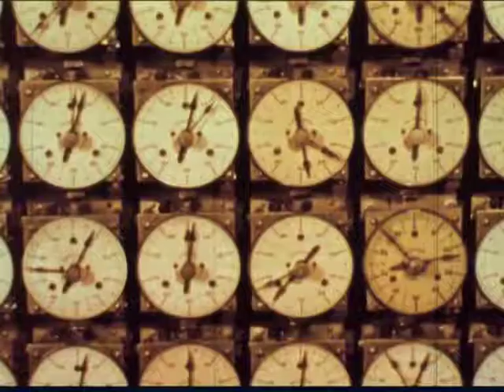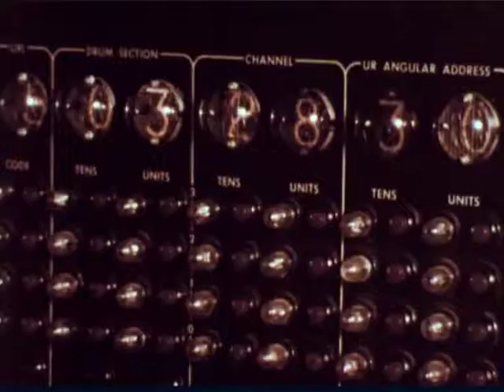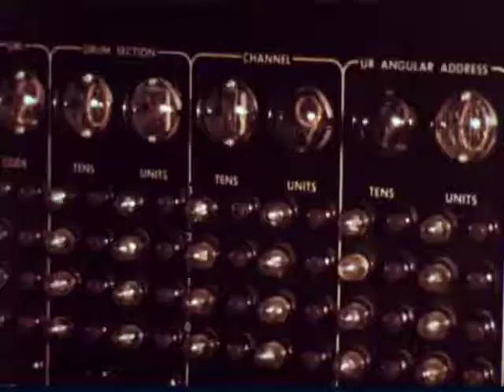Egosystem - Ultra Recover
Dark ambient - industrial - noise From Spain.
Egosystem was founded in 2014.
He works at his own home recording studio named “the bunker”, located in Zaragoza (Spain).

Before creating Egosystem, Carlos Villar played with “Cielito Lindo”, an experimental post-rock band from Zaragoza, and other bands.
Egosystem is influenced by the concept of “work in progress”, surrealism, sound-collage, minimalism and industrial music. He includes pieces which emphasise the theatrical and atmospheric elements of music.
He also began to incorporate visual projections into his work under the influence of cinema. Egosystem mounted wall-of-sound performances, featuring several 8mm and others film projectors.

Egosystem became involved into Zaragoza’s artistic scene and has written compositions for performances and happenings since 2014.

Carlos studied double bass, accordion and keyboard at School of music.
“All sounds can become a part of a soundscape composition”.